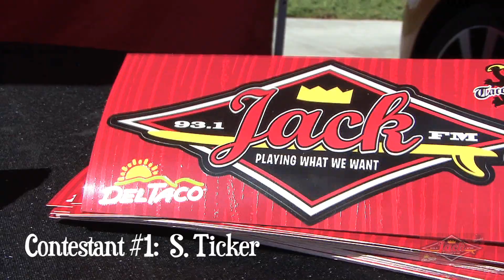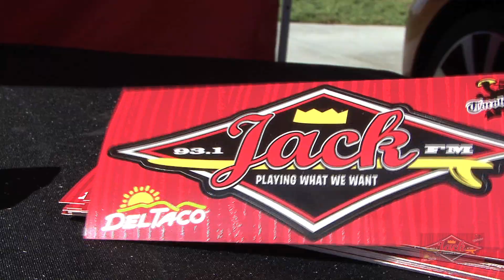93.1 JACK FM: The Del Taco Dating Game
Certified Love Doctor Dr. Pacheco hosts the ultimate JACK FM dating game. Will Sticker Pimp Bailey find true romance? Which contestant will she decide between? Contestant #1, S. Ticker or Contestant #2, T. Aco?  Watch now!